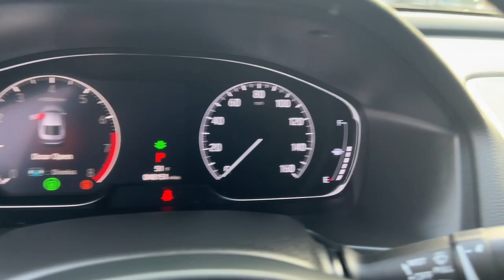2019 Honda Accord Snellville, Loganville, Lawrenceville, Roswell, Marietta, GA KA001127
Lunar Silver Metallic Used 2019 Honda Accord Sport available in Snellville, Georgia at Carey Paul Honda. Servicing the Loganville, Lawrenceville, Roswell, Marietta, GA area.

Recent Arrival! CARFAX One-Owner.br**FRESH TRADE-IN, **BLUETOOTH, **ADAPTIVE CRUISE CONTROL, **FULLY SERVICED BY A FACTORY TRAINED TECHNICIAN, **LANE DEPARTURE WARNING SYSTEM, **NON - SMOKER, **OIL CHANGED, INSPECTED, DETAILED & READY TO GO!!, **ONE OWNER, **POWER SEAT, **PREMIUM WHEELS, **REAR BACK-UP CAMERA, **REAR ENTERTAINMENT SYSTEM w/DVD, **REMOTE KEYLESS ENTRY w/PANIC ALARM, **SATELLITE RADIO, **TINTED WINDOWS, **TRACTION CONTROL, **USB PORTS, SERVICE WORK DONE BY DEALER, PRICE TO SELL, STILL UNDER FACTORY WARRANTY, Black Cloth, ABS brakes, Air Conditioning, Alloy wheels, AM/FM radio, Apple CarPlay/Android Auto, Auto High-beam Headlights, Automatic temperature control, Brake assist, Delay-off headlights, Dual front impact airbags, Dual front side impact airbags, Electronic Stability Control, Emergency communication system: HondaLink, Exterior Parking Camera Rear, Forward collision: Collision Mitigation Braking System (CMBS) + FCW mitigation, Front Center Armrest, Front dual zone A/C, Front fog lights, Fully automatic headlights, Illuminated entry, Knee airbag, Leather Shift Knob, Leather steering wheel, Low tire pressure warning, Occupant sensing airbag, Outside temperature display, Panic alarm, Passenger door bin, Power driver seat, Power windows, Radio data system, Radio: 180-Watt AM/FM Audio System, Rear seat center armrest, Remote keyless entry, Security system, Speed control, Speed-sensing steering, Speed-Sensitive Wipers, Steering wheel mounted audio controls, Tachometer, Telescoping steering wheel, Tilt steering wheel, Trip computer, Variably intermittent wipers, Wheels: 19 Machine-Finished Alloy w/Black Inserts. 29/35 City/Highway MPGbrbrbrAwards:br * JD Power Automotive Performance, Execution and Layout (APEAL) Study * ALG Residual Value Awards, Residual Value AwardsbrWe offer Market Based Pricing. Please call to check on the availability of this vehicle. We'll buy your vehicle even if you don't buy ours. All vehicles are subject to prior sale. Price does not include applicable tax, title, license, and other government fees.